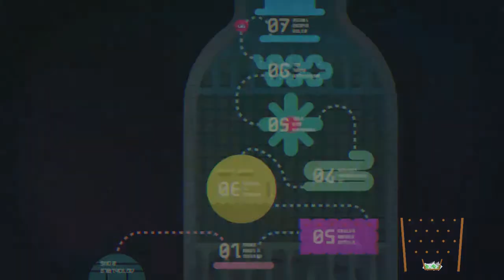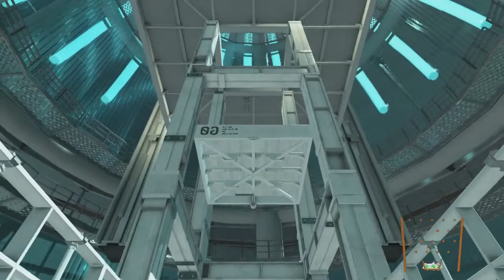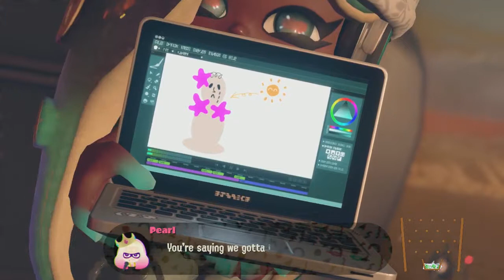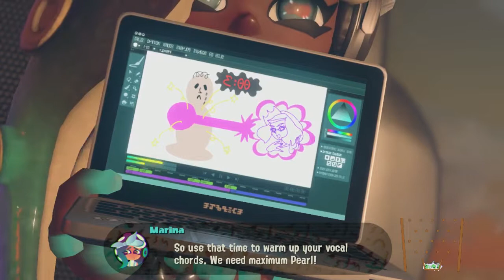Splatoon 2 Octo Expansion Blind #6: The Final Boss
Then I tease some splatfest, but I realisd I'd like to listen to the music playlist, sorry